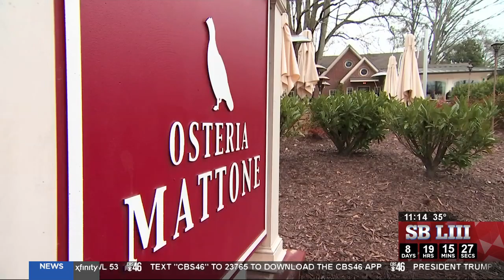Restaurant Report Card: Subway earns 57 'U', Osteria Mattone wins the Golden Spatula Award